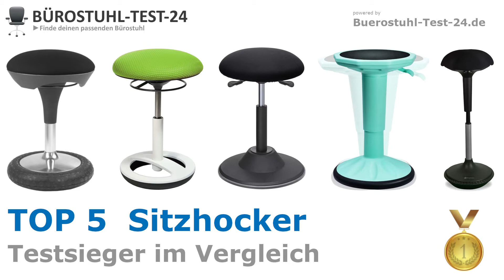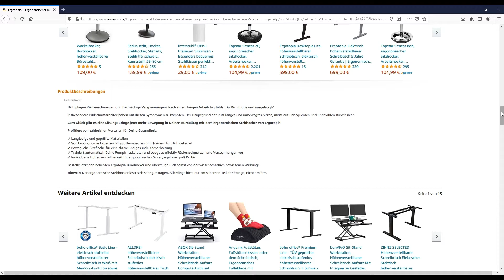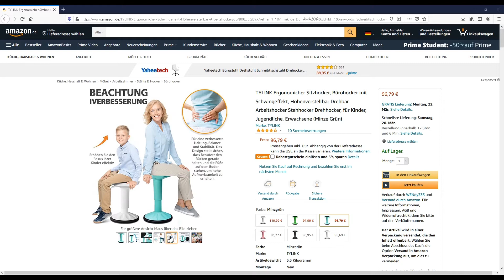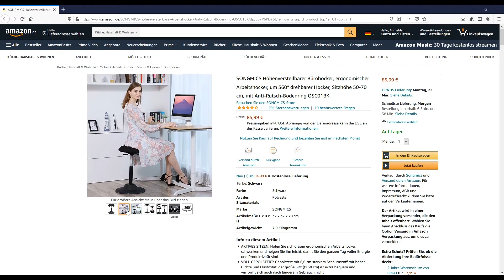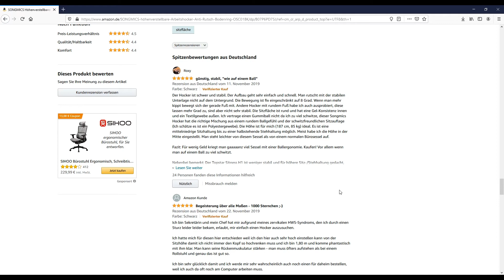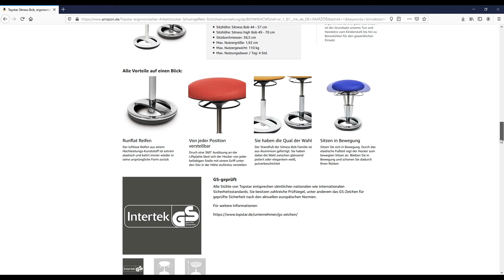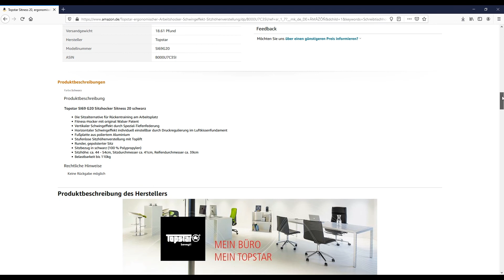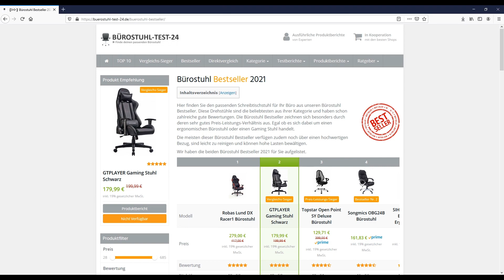Beste Schreibtischhocker & Sitzhocker 2024 (TOP 5) 🥇 Gute Bürohocker Testsieger im Vergleich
🔥 Platz 1 (Topstar Sitness 20) ᐅᐅ
🔥 Platz 2 (Topstar Sitness Bob) ᐅᐅ
🔥 Platz 3 (SONGMICS OSC01BK) ᐅᐅ
🔥 Platz 4 (TYLINK Sitzhocker) ᐅᐅ
🔥 Platz 5 (Ergotopia Bürohocker) ᐅᐅ

Hallo Zusammen,

wir von werden uns heute mal die besten und beliebtesten fünf Schreibtischhocker (TOP 5) anschauen, die es unserer Meinung nach aktuell auf dem Markt gibt. Diese vergleichen wir in diesem Video miteinander und krönen dann auch am Ende des Videos unseren Vergleichs-Sieger.

Doch weshalb solltet Ihr euch einen Schreibtischhocker überhaupt zulegen?

Ein Schreibtischhocker ist eine praktische Alternative im Vergleich zu einem normalen Bürostuhl. Er bietet euch sehr viel Abwechslung in eurem Büroalltag und fördert auch ein gesünderes Sitzen. Zudem ist man mit solch einem Schreibtischhocker flexibler und er benötigt auch noch weniger Platz. Ein ergonomischer Sitzhocker mit Schwingeffekt sorgt zusätzlich für ein gewisses Rückentraining am Arbeitsplatz und kann sozusagen auch als Fitness-Hocker bezeichnet werden. Diese Schreibtischhocker verfügen dabei meist über eine Spezial-Tiefenfederung. Damit wird der vertikale Schwingeffekt erzeugt. Ein Luftkissenfundament sorgt zudem für einen horizontalen Schwingeffekt. Dieser lässt sich auch oftmals selbst regulieren. Selbstverständlich ist auch eine stufenlose Sitzhöhenverstellung mit Toplift bei den meisten Modellen mit dabei. Ein gepolsterter Sitz sorgt dabei für ein angenehmes Sitzen und das auch über Stunden hinweg. Durch das elastische Fußteil regt der Hocker zum bewegten Sitzen an. Dadurch bleibt man in Bewegung und schont seinen Rücken.

Hergestellt werden diese Bürohocker meist von namhaften Herstellern wie Topstar oder SONGMICS, welche schon jahrelange Erfahrung auf dem Gebiet der Sitzhocker besitzen und genau wissen worauf es bei solchen Modellen im Alltag ankommt. Es empfiehlt sich also, zu einem hochwertigen Markenprodukt zugreifen.

Es sprechen also sehr viele Gründe für den Einsatz von solchen Schreibtischhockern. Daher gibt es heute die beliebtesten und besten Schreibtischhocker (TOP 5) im direkten Vergleich. Folgende Modelle haben wir für euch in diesem Video näher miteinander vergleichen:

- Topstar Sitness 20, ergonomischer Sitzhocker
- Topstar Sitness Bob, ergonomischer Sitzhocker
- SONGMICS OSC01BK Höhenverstellbarer Bürohocker
- TYLINK Ergonomicher Sitzhocker
- Ergotopia® Ergonomischer Bürohocker

Viele dieser Bürohocker schneiden in diversen Sitzhocker Tests sehr gut ab, weshalb wir uns dazu auch entschieden haben, diese in unserem direkten Vergleich mit aufzunehmen.

Einer der besten und beliebtesten Sitzhocker in unserem Vergleich und auch in diversen Tests im Internet ist der Topstar Sitness 20. Dieser ist nicht nur von einem namenhaften Hersteller gefertigt worden, sondern kann auch durch seine hohe Qualität punkten.

Mehr dazu gibt es jetzt aber nun im Vergleich der besten und beliebtesten Schreibtischhocker hier im Video.

* Afilliate-Links